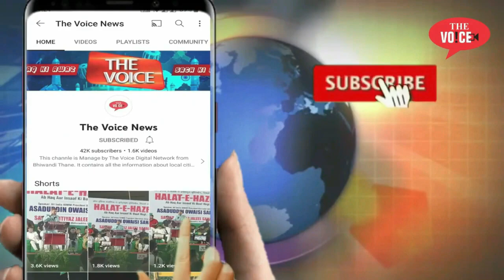Breaking News || Bhiwandi Police kar rahi hai Farar Aaropi ki Talash || Gumshuda ki khoj